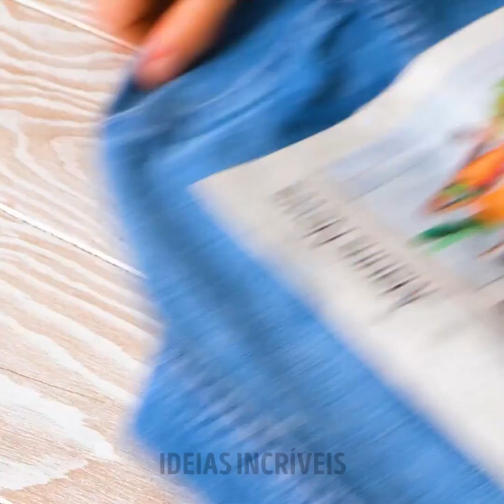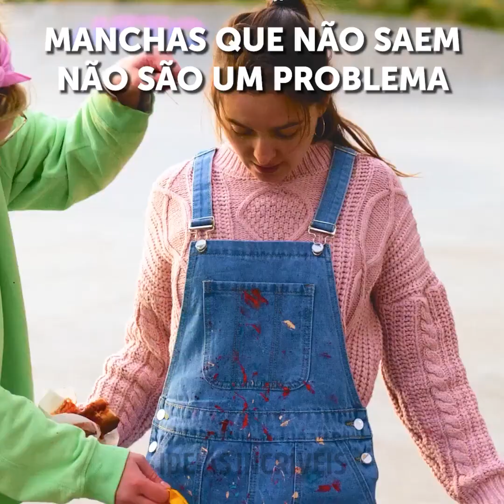ROUPAS — TRUQUES GENIAIS E EXTREMAMENTE NECESSÁRIOS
Dicas que você precisa para sua vida! Transforme suas roupas velhas em novas!

Aprenda a transformar uma camiseta superdimensionada em um vestido novo e fabuloso e leggings velhas em tops modernos! Fique atento a novas ideias sobre como decorar seus jeans favoritos para ficarem mais estilosos e coloridos! Aqui você também aprenderá a consertar seus jeans rasgados, dando-lhes nova vida ! Continue assistindo e veja novas ideias para consertar suas saias jeans! Truques para saias que ficaram grandes ou pequenas! Aprenda como lidar com as duas situações! Modele seus lenços, criando roupas incríveis e elegantes! Crie tops e até vestidos com eles! Continue assistindo e inspire-se com os looks que você pode criar e escolha o seu favorito! Crie vestidos a partir de saias grandes também! Ou personalize suas camisetas conforme o seu corpo e a ocasião! São muitos truques legais e úteis!

3:14 — Roupas feitas de lenços

5:08 — Transforme seu jeans

6:41 — Acessórios

7:45 — Personalize sua camisa

8:48 — Saia transformada em vestido